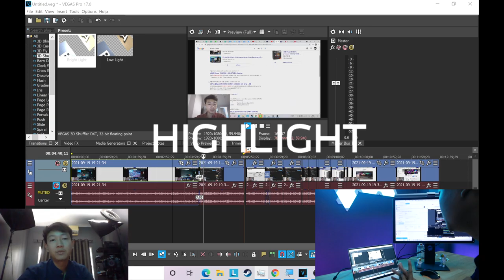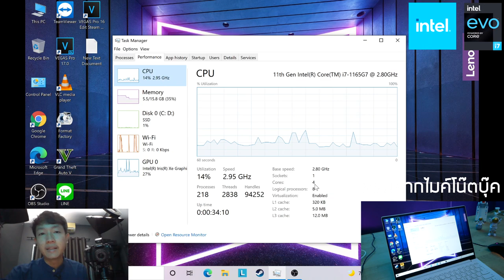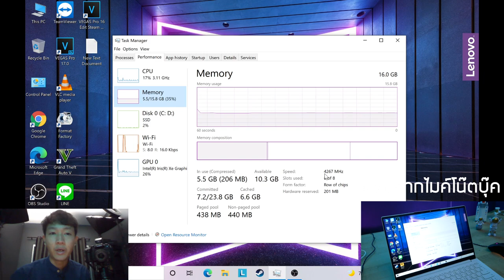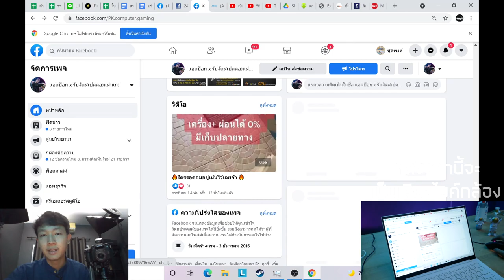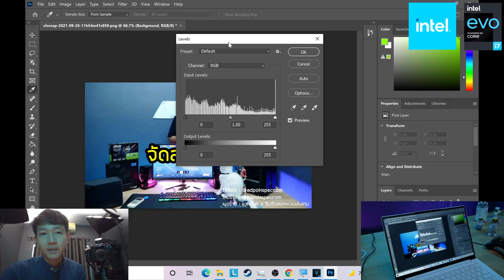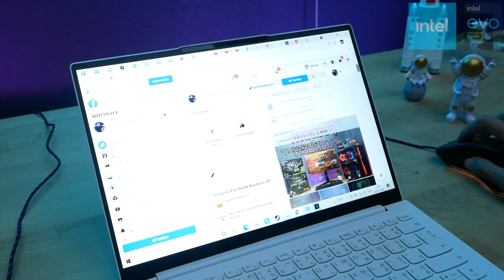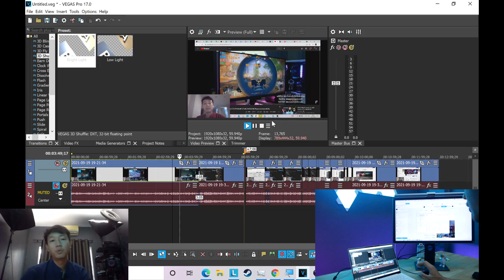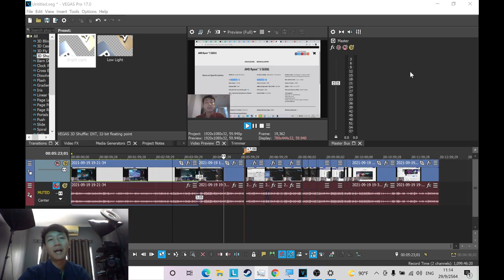รีวิวโน๊ตบุ๊คทำงานเร็วแรง น้ำหนักเบา แบตอึด เลือกซื้อง่ายๆ แค่มองหาป้าย IntelEVO คุณก็ได้ของดีแล้ว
รีวิว LENOVO YOGA SLIM 7 CARBON 13ITL5 82EV003LTA (MOON WHITE)
อ่านรายละเอียดเพิ่มเติม
อีกระดับของความเบา
The Lenovo™ Yoga™ Slim 7i Carbon ขอเสนอสิ่งที่ดีที่สุดสำหรับคุณ - ความเบาดุจขนนก พกพาสะดวก และความทนทานอันยอดเยี่ยม ด้วยน้ำหนักที่น้อยกว่า 1 กก. ความแข็งแรงทนทานเกรดทหาร, แบตเตอรี่ใช้งานได้ยาวนานทั้งวัน จอภาพคมกริบระดับ Quad-HD ที่แสนหรูหรา กราฟิกเร็วกว่า 3 เท่า^1^ โซลูชั่นภาพและเสียงอีกระดับด้วย Dolby® ตัวเครื่องสุดชิค สีมูนไวท์ พร้อมแพลตฟอร์ม Intel® Evo™ ให้พลังเหนือชั้นในตัวเครื่องที่บางเบา สมบูรณ์แบบสำหรับการประมวลผลของคุณในทุกที่ และทุกเวลา
เริ่มต้น:฿31,340.50